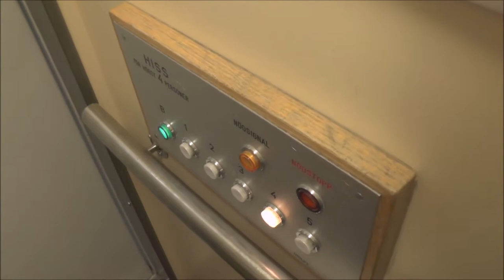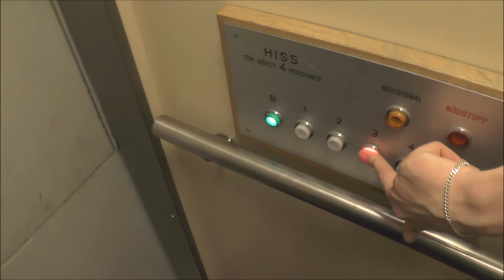old Unilift hydraulic elevator @ Tegnérgatan 9, Stockholm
Manufacturer: Unilift
Installation year:
Serial Number:
Capacity: _Kg (_lbs.) - _ Persons
Floors: _ =

Location: Tegnérgatan 9, Stockholm (Vasastan) SWEDEN!